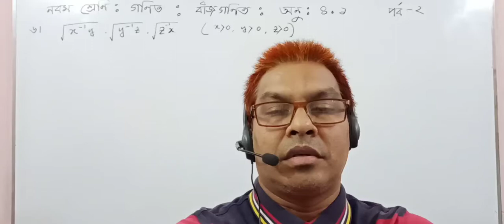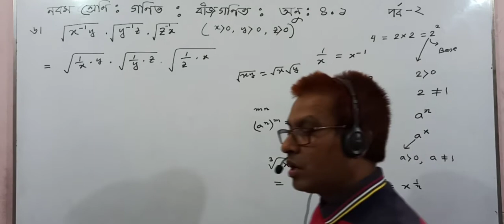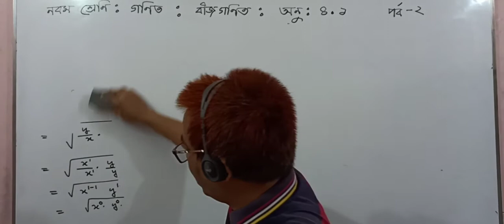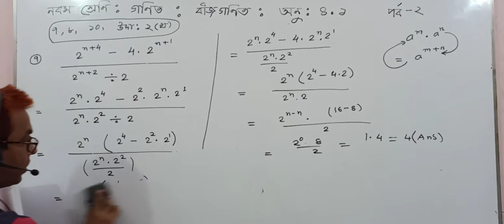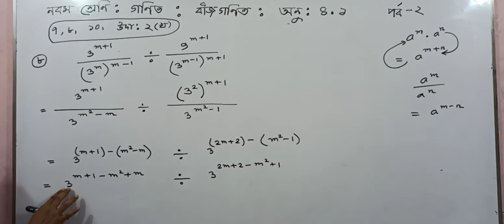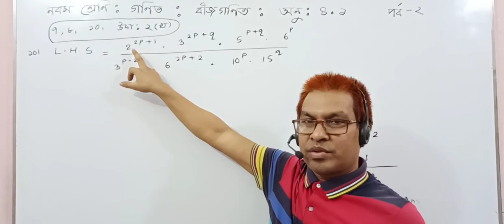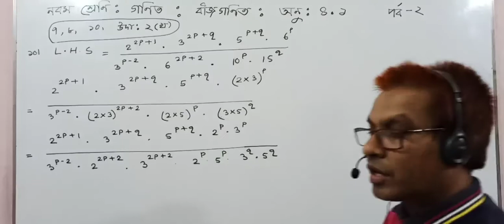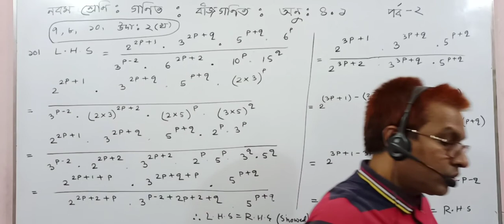নবম শ্রেণি।সাধারণ গণিত।বীজগণিত।অধ্যায়ঃ৪ অনু;৪.১ পর্ব-২ Towhid Sir